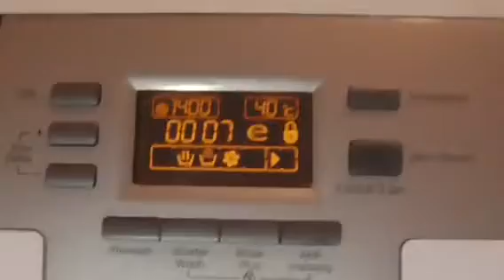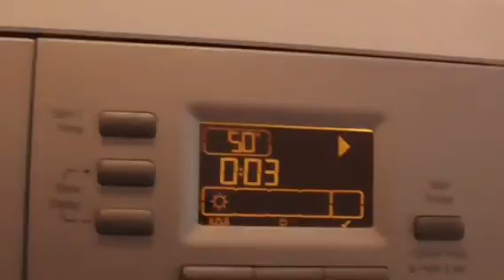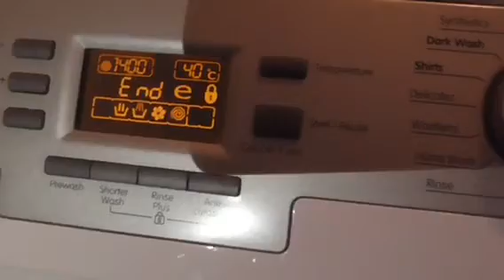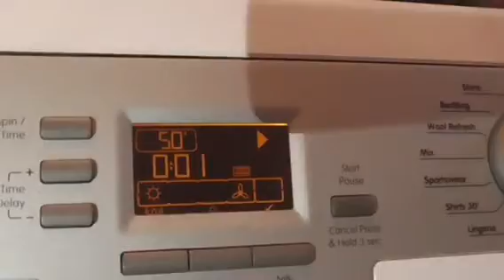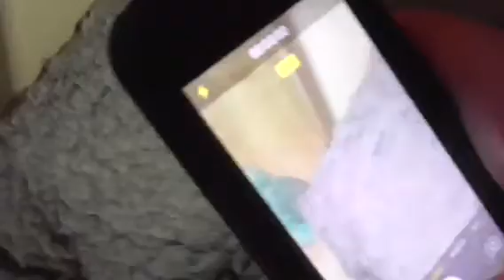Flnal spin Limited To 1200rpm Spin New Dog Bedding Blomberg WNF9448 AE20 Part 6